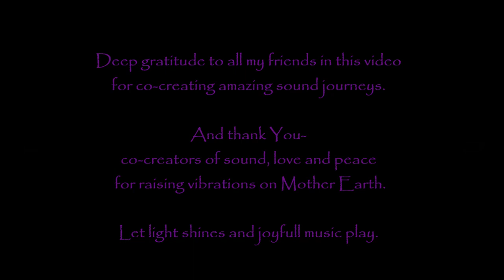Tjasa's Sound Journey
Tjasa Cepus playing crystal lyra, flute, crystal bowls, gongs and other instruments in Slovenia and Austria. Her co-creators and all presented projects - Sedem svetih stopnic, Vesna& Daniel Neferamis, Soulstice with Andrea Centazzo, Kristalna novoletna pravljica - Kristalinke (Gaja Klas, Sara Jošić, Tjaša Cepuš), Holotropic breathwork Castle Schlaining, Nepal konzul and Birman Shrestha for Nepal, Teambuilding Goriška brda, fundraising for Varna hiša with Elena Seničar, TV show Klepet ob kavi and Jasmina Karndorfer, Sound concerts with Barbara Gabrielle, Tjasa's amazing Sound baths, Workshops for children, Individual sound sessions...and lot more...
Amazing journey so far... Thank you all!
Let it be love, light and joyfull music, :)!